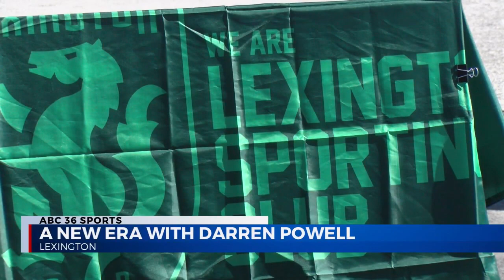Lexington SC: A new era with new head coach, Darren Powell